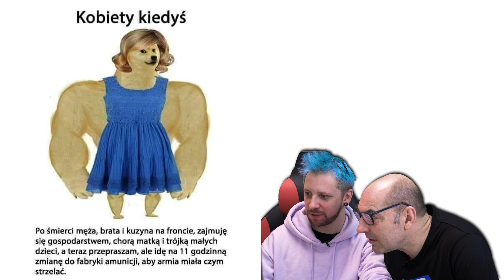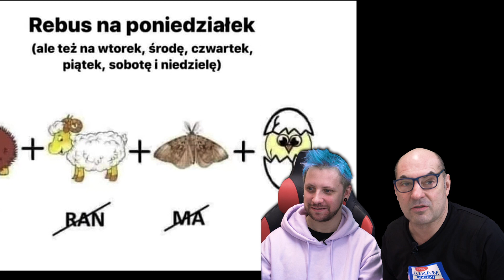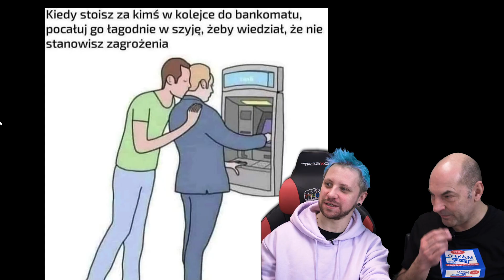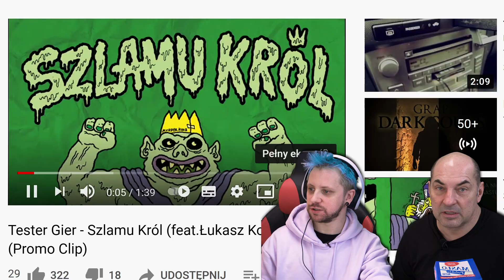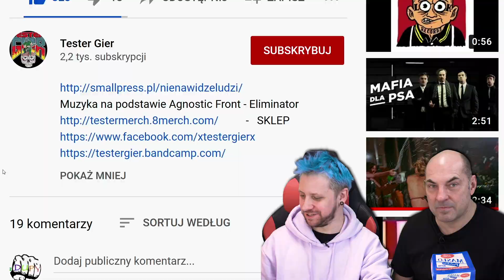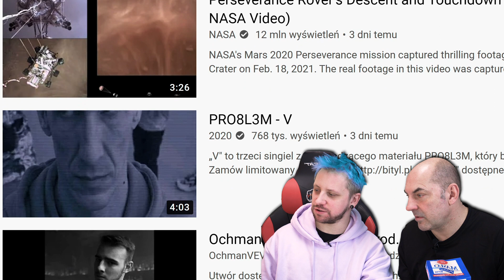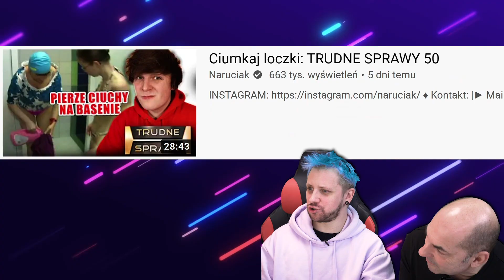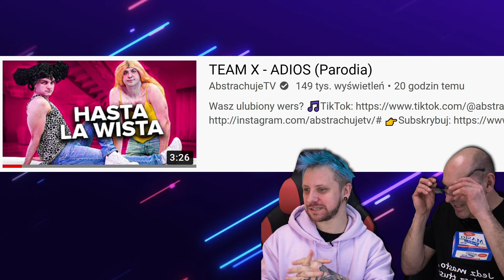GOSKU zjadł GODLEWSKĄ! - ITPITD #22